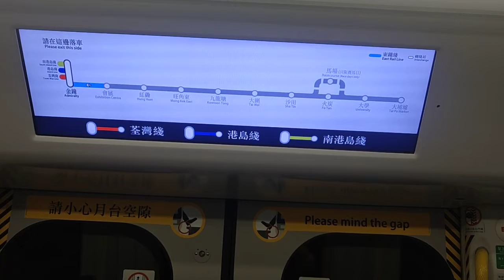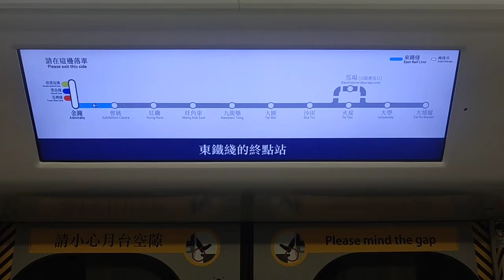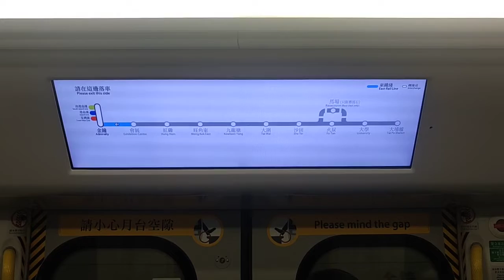港鐵東鐵線 往金鐘 韓裂列車 MTR East Rail Line to Admiralty hyundai train 行車片段（會展，金鐘）